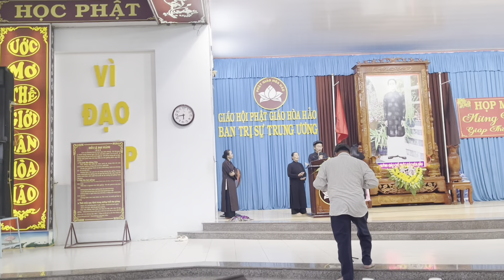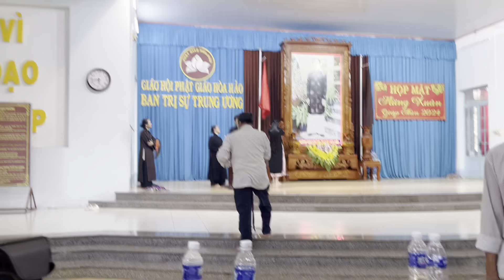KIM THOA Được Đồng Đạo PGHH Dạy Đọc Sấm Giảng- Rung Hơn Đi Hat || LẦN ĐẦU LÀM CHUYỆN ẤY